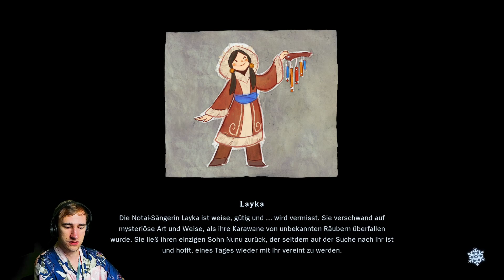Träumen I ❄️ Song of Nunu Gameplay #04 [Deutsch][Blind][100%]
Über das Spiel:

Begib dich mit Nunu und Willump auf ein Abenteuer durch die eisige Wildnis von Freljord. Erlebe das unzertrennliche Band zwischen einem Jungen und seinem Yeti auf einer Reise durch ein idyllisches, aber auch tückisches Land. Finde neue Freunde (und Feinde) in dieser Geschichte über Familie, Freundschaft und Magie.

„Song of Nunu: A League of Legends Story“ ist ein storybasiertes Einzelspieler-Abenteuer von Tequila Works. Tauche in eine spannende Erzählung ein, die dich durch die unentdeckten Weiten Freljords mit jedem Schritt näher an die Wahrheit über Nunu und Willumps Vergangenheit bringt.

Weitere Daten:

- Entwickler: Tequila Works
- Plattformen: Nintendo Switch, PlayStation 5, PlayStation 4, Microsoft Windows, Xbox One, Xbox Series
- Herausgeber: Riot Games, Riot Forge
- Modus: Einzelspieler
- Genres: Adventure, Jump ’n’ Run